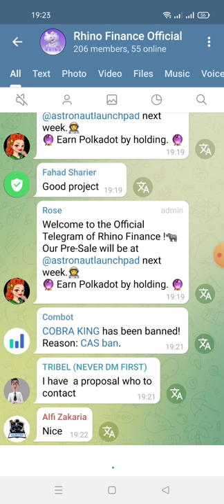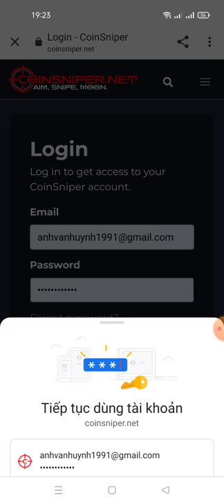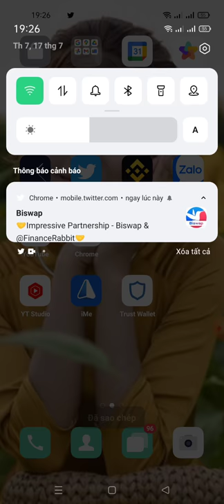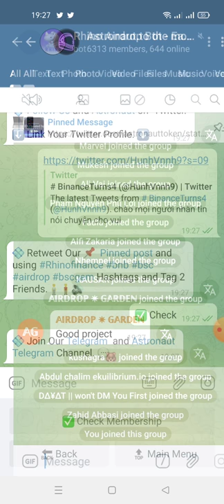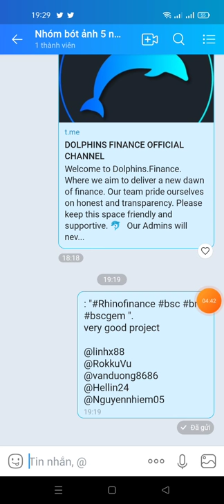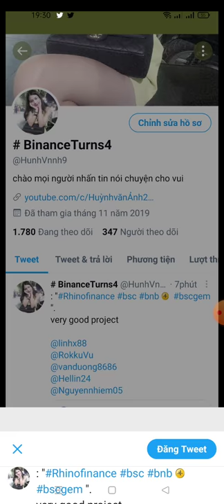hướng dẫn nhận 10 (USD)RHINO mạng bsc adrop end 25/8 phân phối 27/8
Thank you NgocAnh!

📊 Statistics

👤 User: NgocAnh

🎉 You've received 10 USD worth of $RHINO for completing airdrop tasks and 0 x 2 USD worth $RHINO from referral system.

👥 Referrals: 0

Airdrop will end on 25th Aug. and distribution starts from 27th Aug. You must have at least 3 referrals to claim the airdrop.